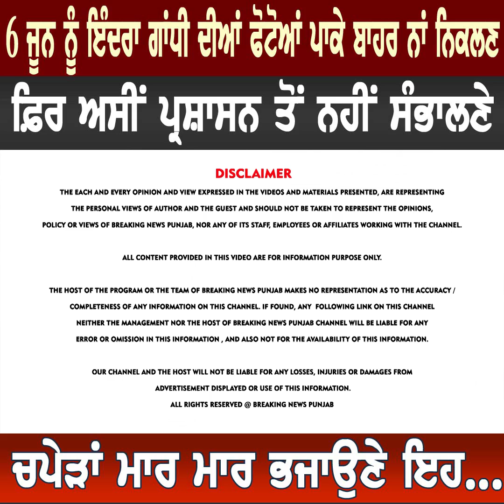6 ਜੂਨ ਨੂੰ ਇੰਦਰਾ ਗਾਂਧੀ ਦੀਆਂ ਫੋਟੋਆਂ ਪਾਕੇ ਬਾਹਰ ਨਾਂ ਨਿਕਲਣ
6 ਜੂਨ ਨੂੰ ਇੰਦਰਾ ਗਾਂਧੀ ਦੀਆਂ ਫੋਟੋਆਂ ਪਾਕੇ ਬਾਹਰ ਨਾਂ ਨਿਕਲਣ